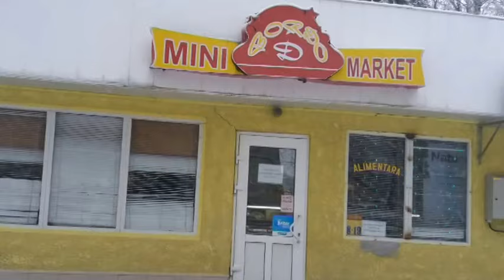Zice ca a venit sa impodobeasca bradul, dar nu sa elibereze bon fiscal - Curaj.TV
Briceni 10 decembrie 2017 ora 10. Zice ca a venit sa impodobeasca bradul,  dar nu sa elibereze bon fiscal - Curaj.TV